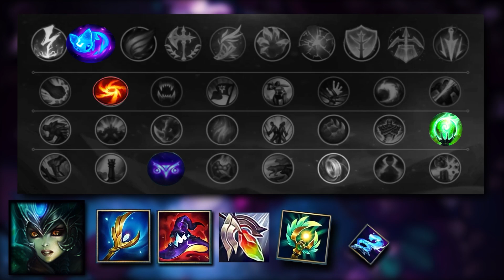CAMPA MAIS QUE TÁ POUCO | LoL Wild Rift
Gameplay explicativa de Nami aqui no wildrift.

Lives: Twitch.Tv/Tayggan